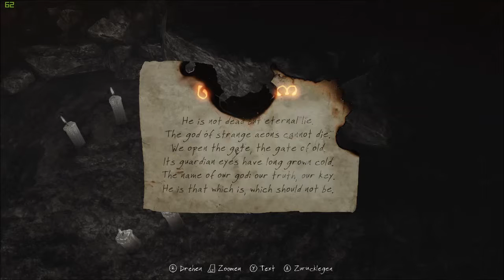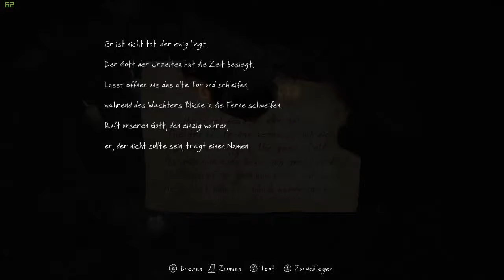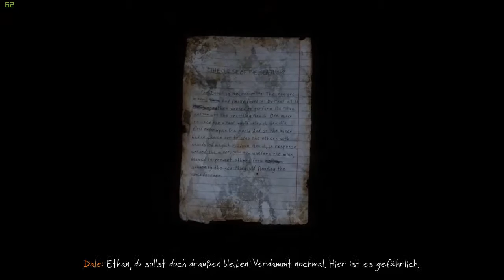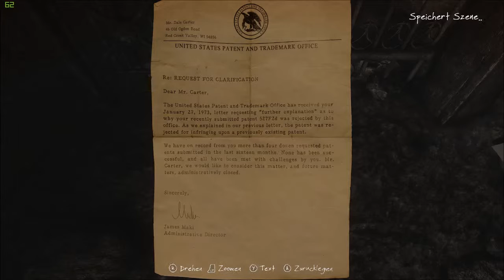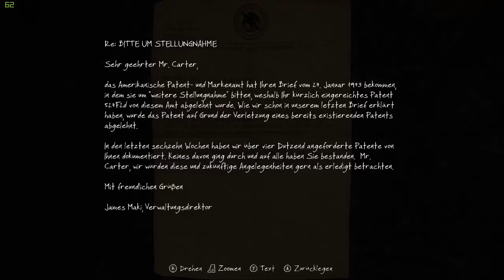The Vanishing of Ethan Carter - P6 -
Studio: The Astronaut
Publisher: Nordic Game
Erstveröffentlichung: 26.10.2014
Plattform: MS Windows / Steam / Playstation 4
Spiel-Engine: Unreal Engine 3
Genre: Adventure / Horror
Spielmodus: Einzelspieler
Steuerung: Maus/Tastertur
Freigabe: USK 16 / PEGI 18

Paul Prospero, ein Detektiv mit übernatürlichen Fähigkeiten, erhält einen Brief des kleinen Jungen Ethan Carter, der wegen etwas Übernatürlichem beunruhigt ist. Der Brief führt den Detektiv in das fiktionale Red Creek Valley, wo Ethans Familie lebt. Paul findet schnell heraus, dass Ethan verschwunden ist, und untersucht deswegen das Red Creek Valley, wobei er auch dessen dunkle Seiten entdeckt. (wiki)

Zum Spiel: The Vanashing of Ethan Carter

Ähnliches Spiel (Exploring) "Dear Esther"

Ähnliches Spiel (Exploring Adventure) "Brothers"

Ähnliches Spiel (Exploring Horror) "P.T."